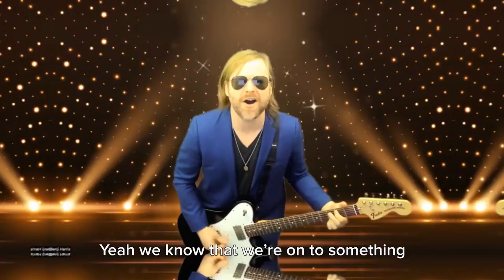PKDCON, It's been one heck of an event!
The PKD Foundation recently got together with SongDivision for an all-out Custom Song to unite our people using music!